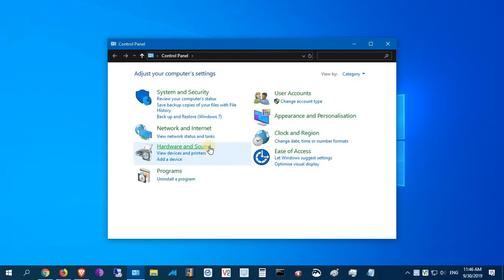How to make your computer to DO NOTHING when the power button is pressed once version 2